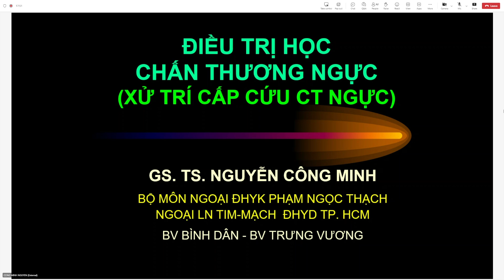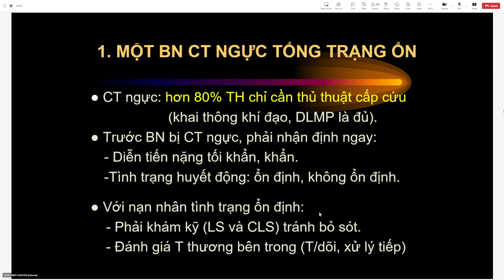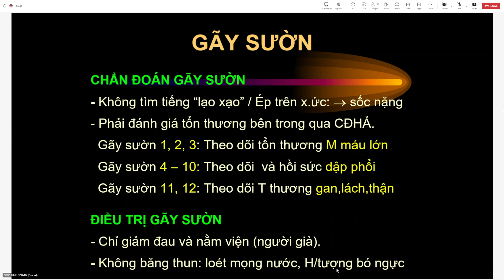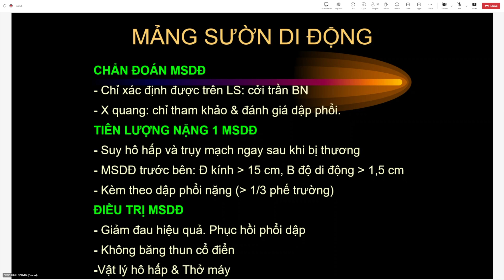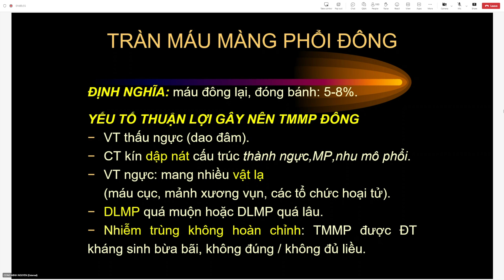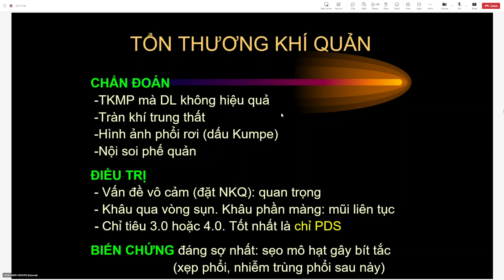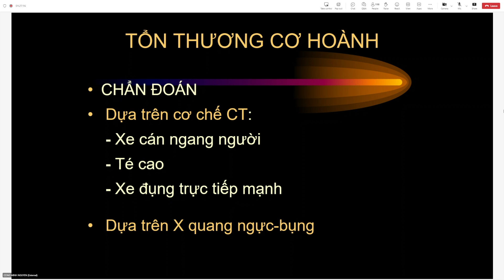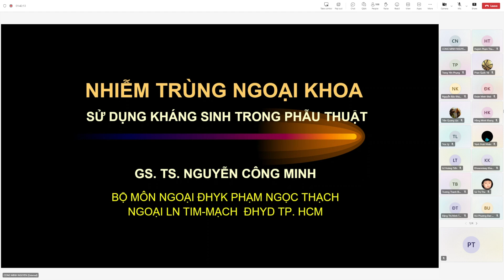Điều Trị Ngoại - Điều trị chấn thương ngực - 10/10/2024